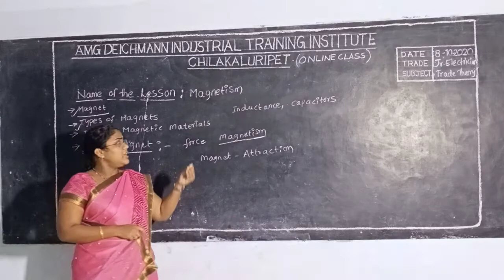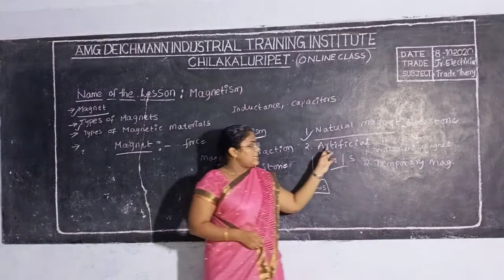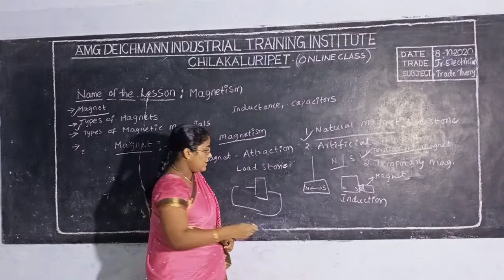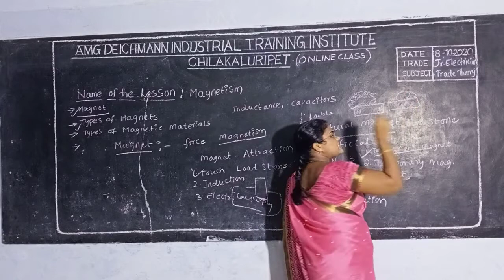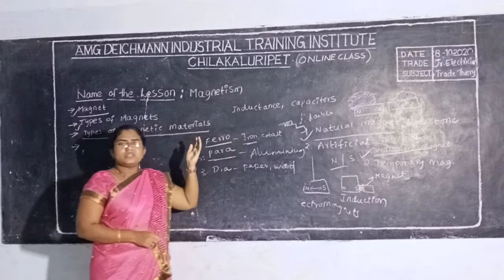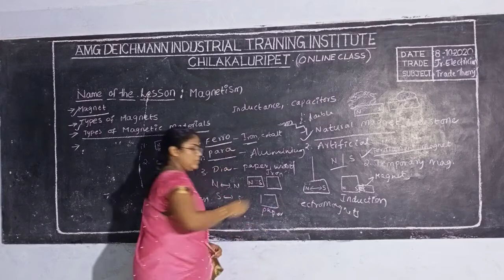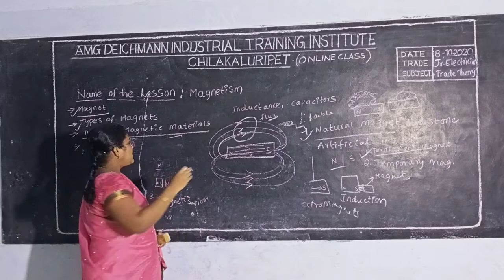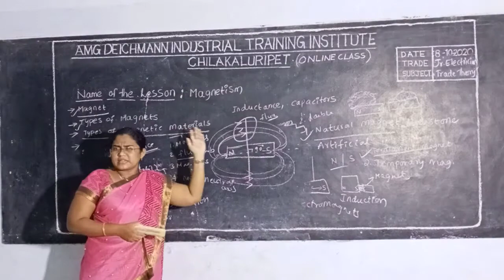ITI - Electrician - First year - Trade Theory